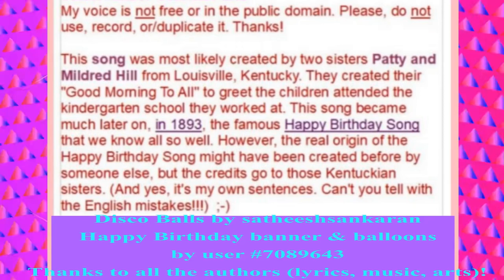🎂Bilingual HAPPY BIRTHDAY///JOYEUX ANNIVERSAIRE ANNIE 🎈 (French Parisian Accent) - 80's Style -